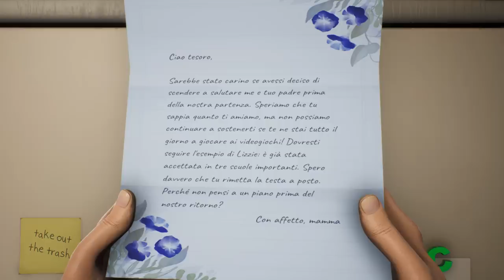A CACCIA DI ALIENI CATTIVI NEL NUOVO GIOCO DEI CREATORI DI RICK E MORTY | High on Life - ep.01